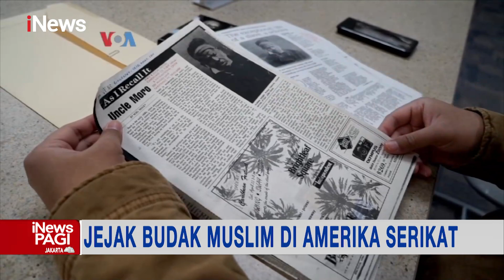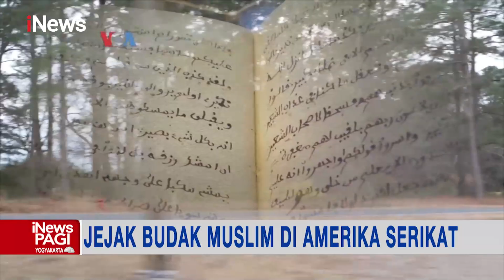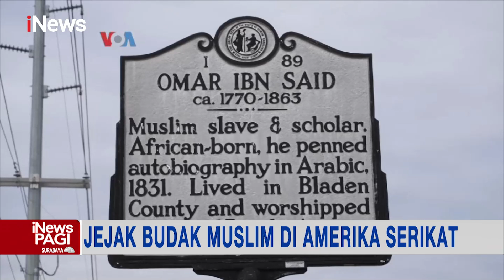Kisah Hidup Omar Bin Said, Budak Muslim Pertama di Amerika Serikat iNewsPagi 23/04